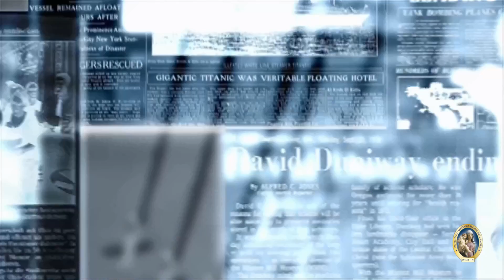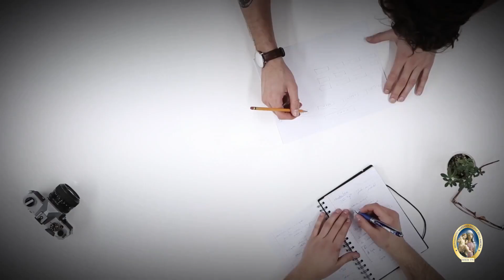Basta col massacro dei bambini.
RASSEGNA STAMPA - Commento del Giorno 12 marzo 2021